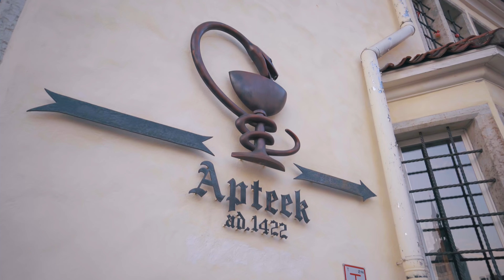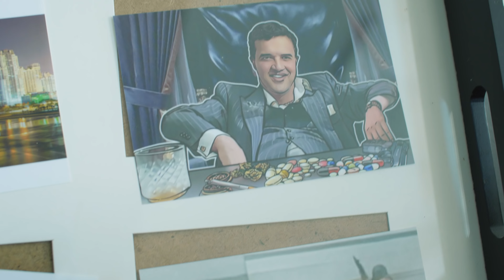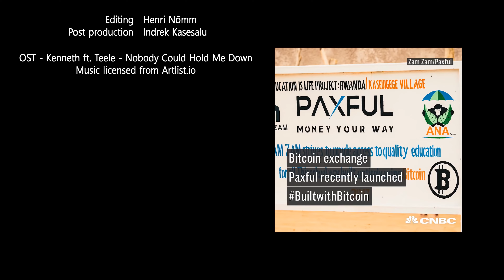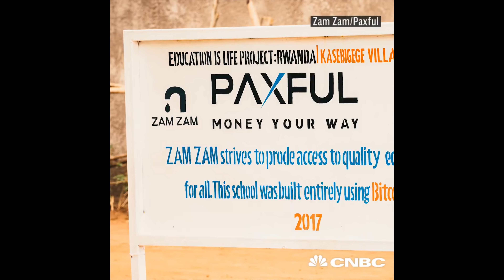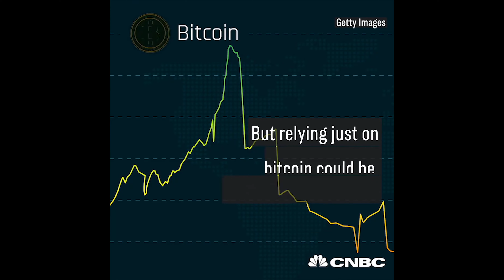The Suitmaker: Crafting Luxury for the Crypto Elite - Episode 1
👔 In this episode, we pull back the curtain on the meticulous process of creating a bespoke stretch denim suit, designed for none other than crypto visionary, Mr. Ray Youssef, CEO of Paxful. From selecting the finest materials to the final fitting, witness the craftsmanship that defines LGFG Fashion House.

💼 Dive into the luxurious lifestyle of our elite clients and see how we cater to their unique sartorial needs, blending style with comfort for the modern business world.